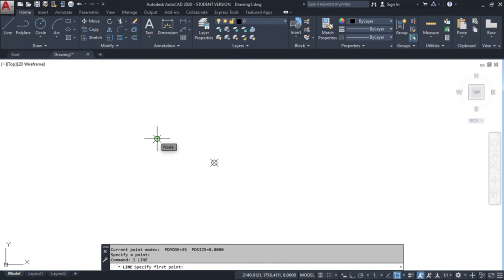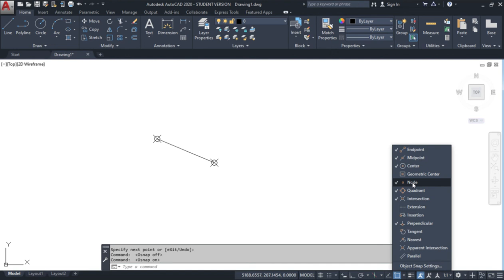Autocad 14 POINT - DDPTYPE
Aula 14 de AutoCAD contemplando os comandos POINT e DDPTYPE, do Departamento de Design e Expressão Gráfica da Faculdade de Arquitetura da UFRGS. Prof. Maurício Moreira e Silva Bernardes.